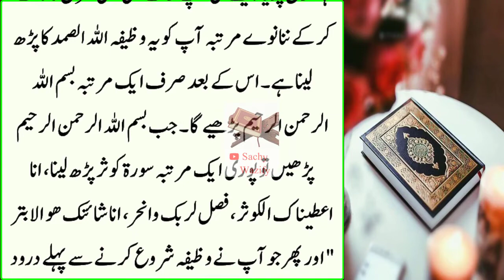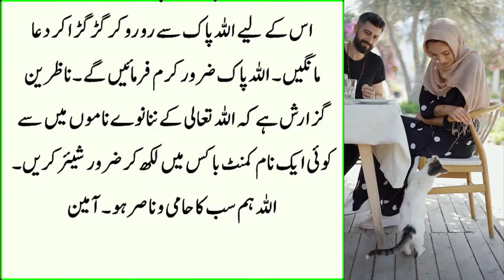allah us sammad ka wazaifa 10 minute ka wazaifa 80 crore mill jye gy